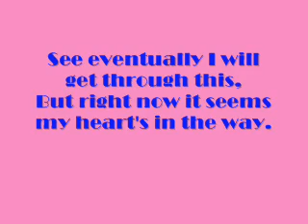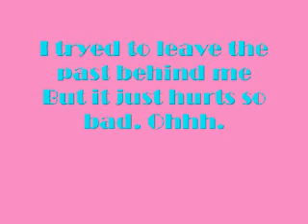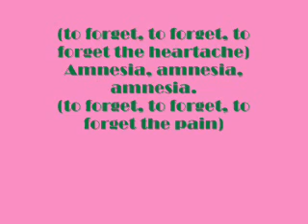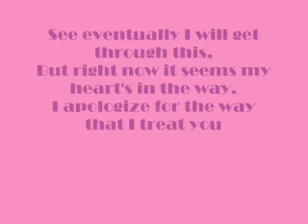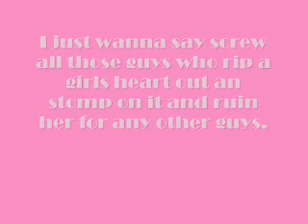Cherish Amnesia lyrics